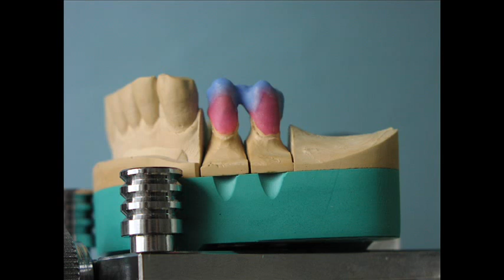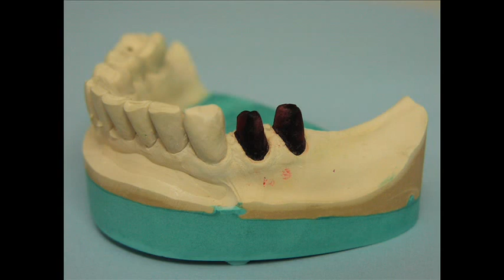Monoreduktor with lockable type of stages, a course for dental technicians, den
Monoreduktor with lockable type of stages, a course for dental technicians, dental